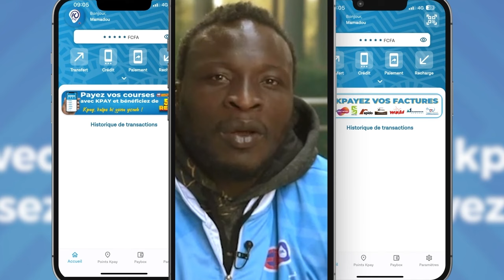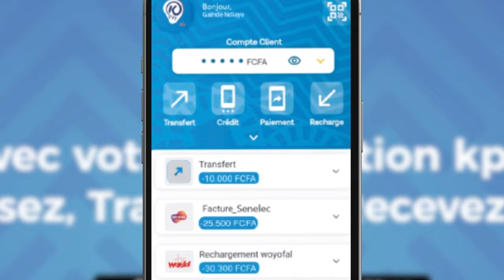"Ay satieu nguène…" - Bira Sène vide son sac et répond à Balla Gaye: "Double Less papam sama…"